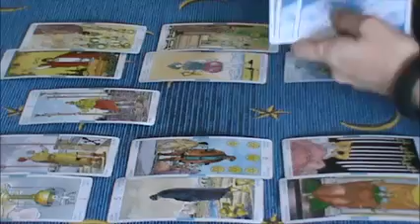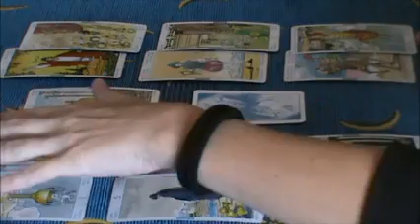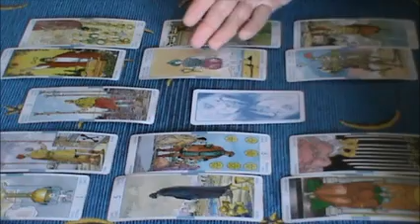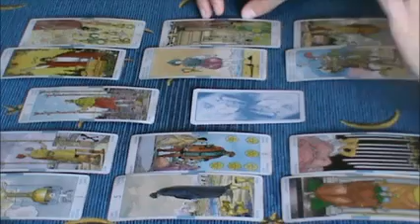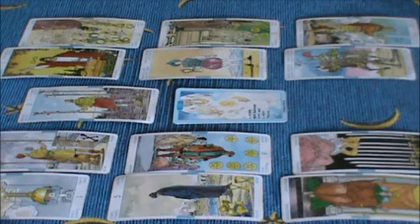Ariete 15-31 ottobre - previsioni di coppia - Facciamo progetti